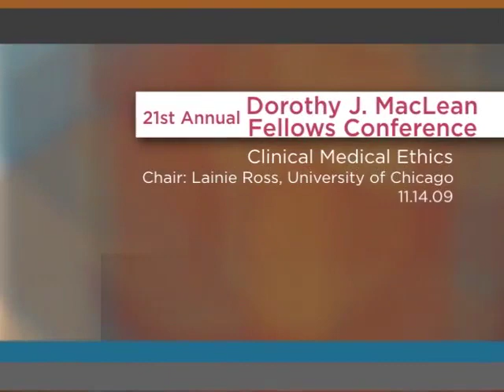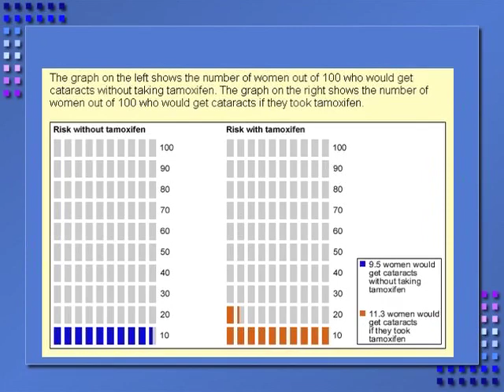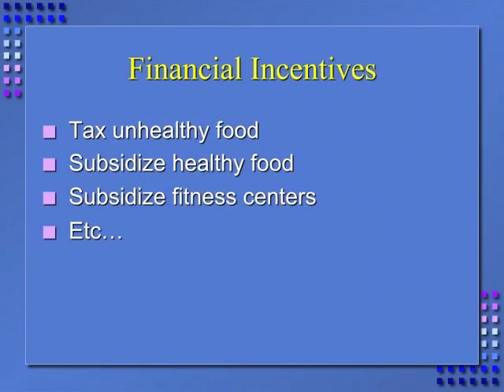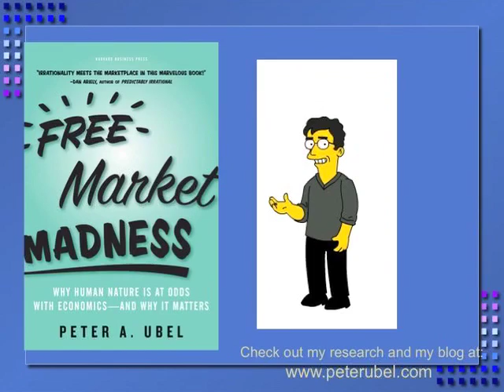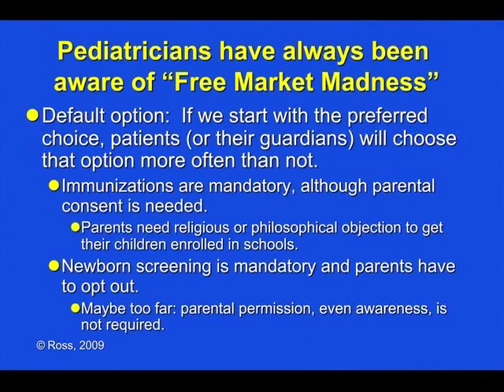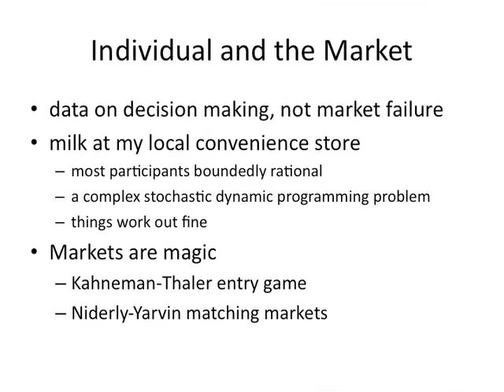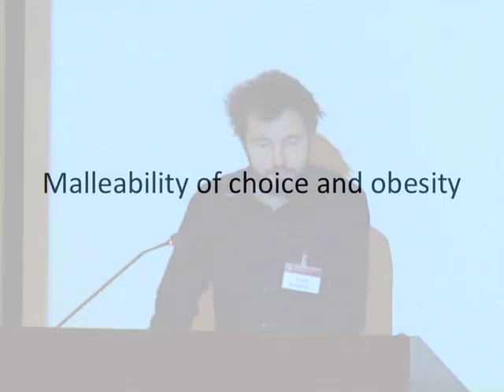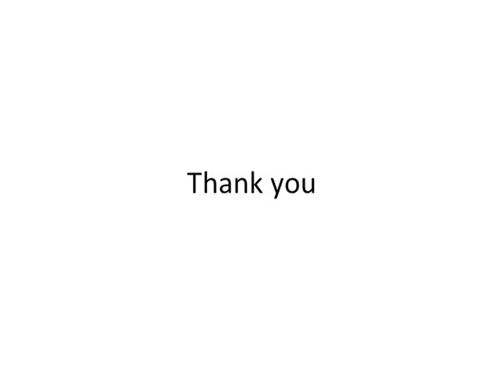Can Rational Consumers Improve Quality of Care and Restrain Costs?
Chair: Lainie Ross

21st Annual Dorothy J. MacLean Fellows Conference
Friday, November 13 to Saturday, November 14, 2009

Panel Speakers: Peter Ubel, Kevin Murphy, Lainie Ross, Emir Kamenica

Over fifty speakers presented on a variety of topics in contemporary issues in clinical medical ethics at this conference.

The views of these speakers are not necessarily those of the MacLean Center.